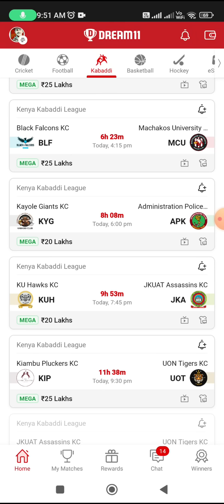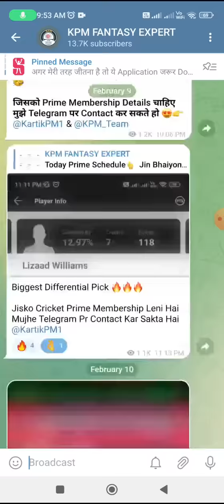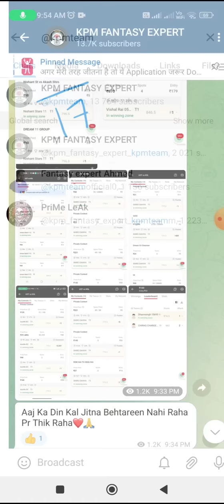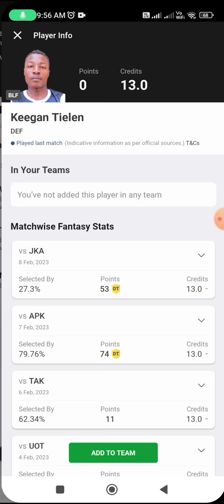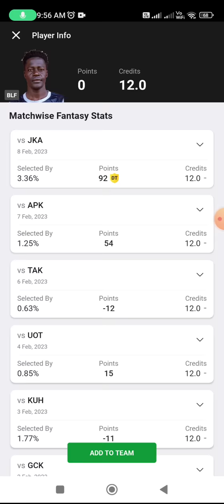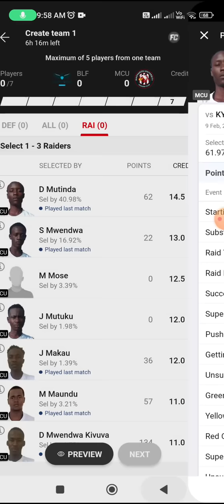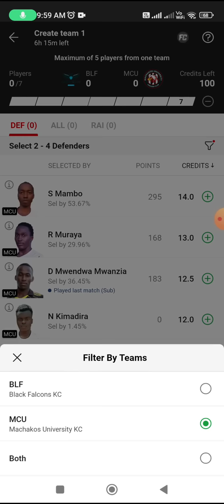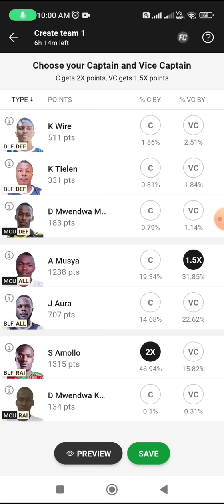BLF vs MCU Dream11 Prediction, BLF vs MCU Dream11 Kabaddi Team, blf vs mcu dream11 sl team, gl picks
BLF vs MCU dream11 team today Match|BLF vs MCU kabaddi match dream11 today team|today match,
Black Falcons KC vs Machakos University KC  Head To Head

Black Falcons KC vs Machakos University KC  Team
Black Falcons KC vs Machakos University KC  Dream11
Black Falcons KC vs Machakos University KC  Live Match
Black Falcons KC vs Machakos University KC
BLF vs MCU Dream11 Prediction
BLF vs MCU Dream11 Prediction team